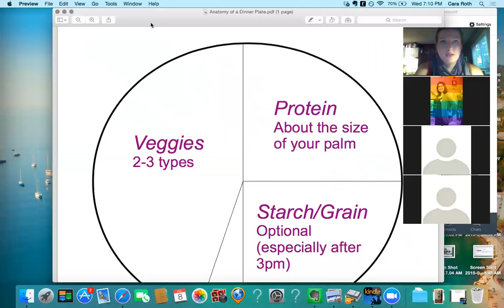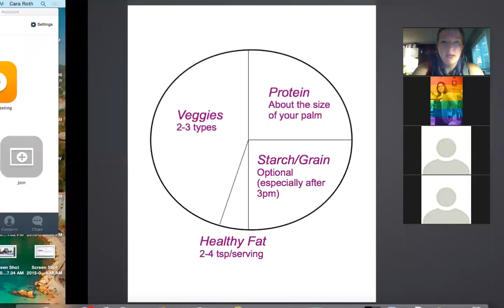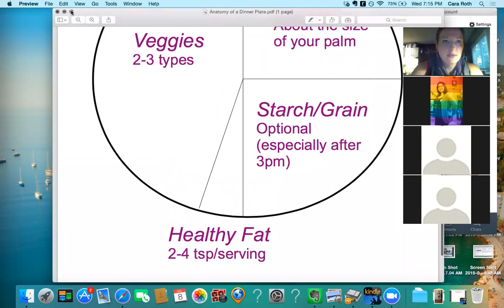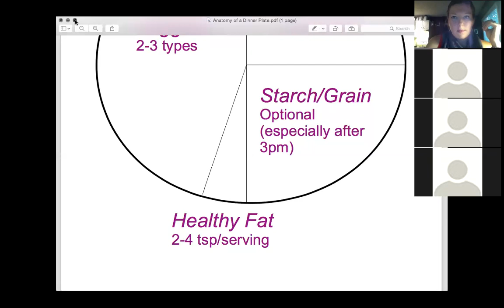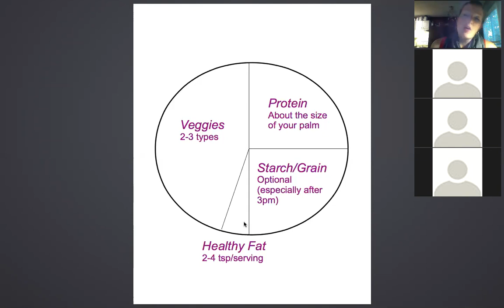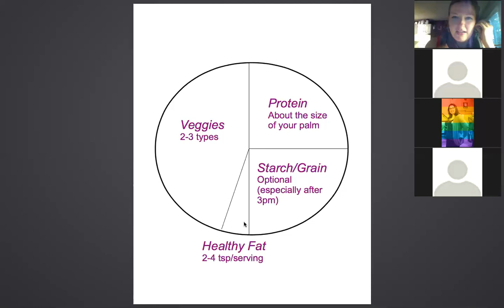Deconstructing the Dinner Plate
How to eat a whole foods paleo style with ease, understanding why fat is crucial to mental clarity, energy and weight loss (yep, eat fat to lose fat) and a simple dinner formula to make meals in minutes.